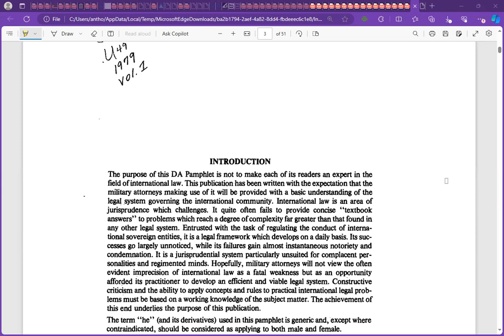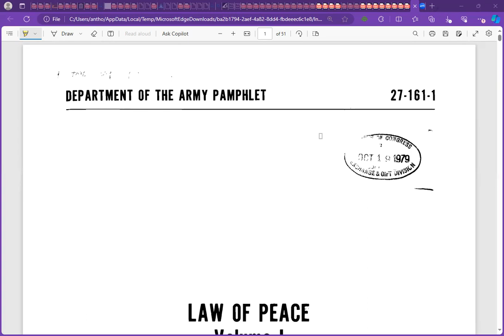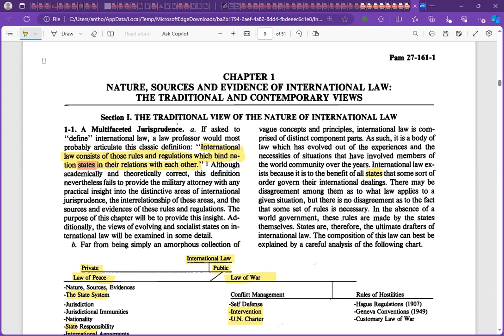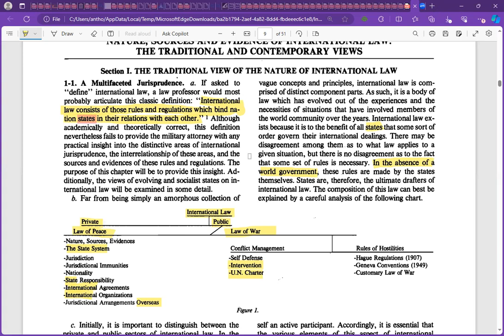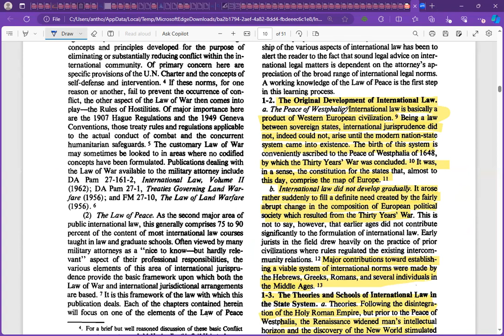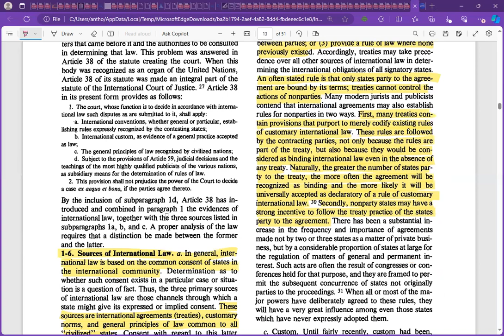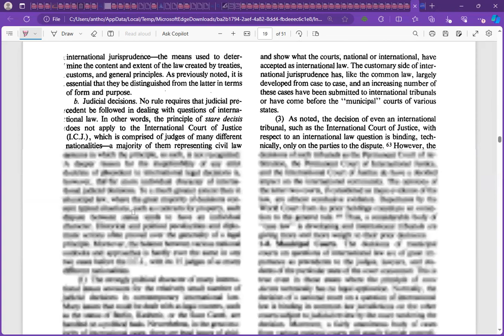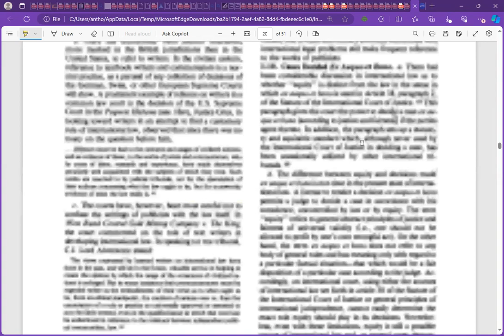US STATES = Colonizer's Gateway to a WORLD FEDERATION of STATES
Kwe Kwe!  In this video we will read and learn how the STATE was created to be joined to an INTERNATIONAL GROUP OF STATES!   The implication appears to be that once our NATIONAL STATES were hijacked by the District of Columbia & FAILED to be what they were allegedly created to be, we'd likely seek the INTERNATIONAL JURISDICTION (via a document like UNDRIP) to be our NEW Saviour from our OWN contract with the US Corporation.   What Indians have to realize is once you LEAVE THE ORIGINAL CONTRACT (The 1787 Continental Constitution) that provided that you were INDIANS NOT TAXED or ENUMERATED hence NOT PART of COLONIZERS GOVERNMENT which was created by Moors for MOORS & EUROPEANS (we learned from a member of the Washitaw Nation & the Five Civilized Tribes (who are Muurs) That THESE TWO are who this US Government was created for;  Once we create a NEW CONTRACT with UNDRIP & ANY OTHER DOCUMENT NOT WRITTEN BY INDIANS...we have NO IDEA what set of laws OR jurisdiction we are now CONTRACTING with as we ABANDON our BIRTHRIGHTS here on OUR ANCESTRAL LANDS of the AMERICAS!
PEACEFULLY - GET OUT of FEDERAL, STATE & INTERNATIONAL JURISDICTIONS they bring NEW LAWS we DID NOT HAVE SAY IN & we are RUNNING INTO ANOTHER SET UP by same COLONIZERS who have created an INTERNATIONAL NETWORK for us to RUN TO and for the purposes of ABANDONING our OWN CONTRACT with THE US Government!

Peace & AMERICAN INDIAN Sovereignty,
~Heru